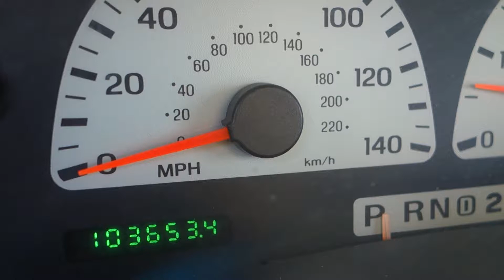2001 F150 LIGHTNING SVT SUPERCHARGED 5.4 ENGINE & 4R100 AUTO TRANS LIFTOUT FOR SALE 103K MILES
For sale: 2001 Ford F150 Lightning SVT Superhcarged 5.4 engine & 4R100 4 speed automatic transmission. This setup has 103,653 miles. Asking $5,950. for more information. Thanks for looking!